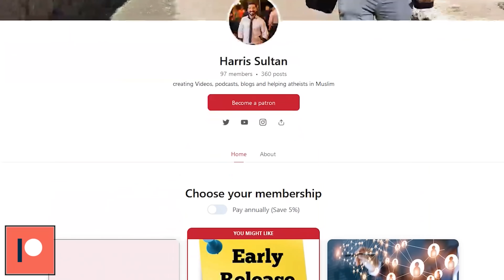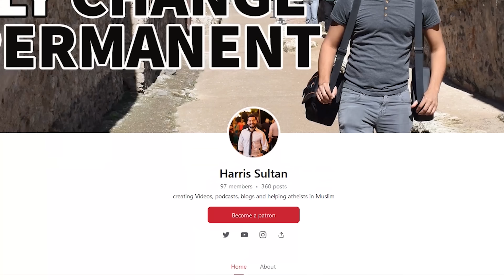MOLVI PUPPY JAPHI DALTAY PAKRA GAYA 😂💋